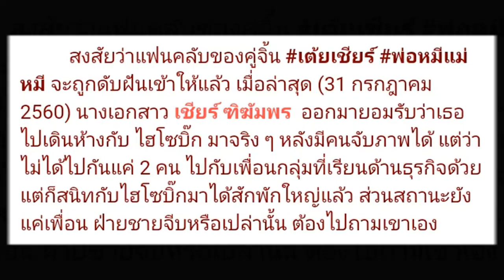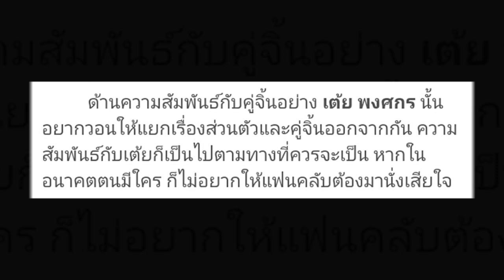เชียร์ ยอมรับแล้ว สนิท ไฮโซบิ๊ก ดับฝันแฟนคลับจิ้น พ่อหมีแม่หมี !?